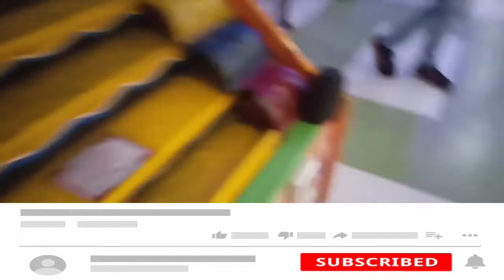Big bazaar vlog Jabalpur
my first vlog in big bazaar mall Jabalpur
big bazaar in Jabalpur
big bazaar vlog
big bazaar vlog in new year 2022
big bazaar shopping mall

skp vloger
jbp vloger
jabalpur vloger
jabalpur vloger by skp vloger
skp vloger for jabalpur
south Avenue mall

.LOVE YOU ALL VIEWER.